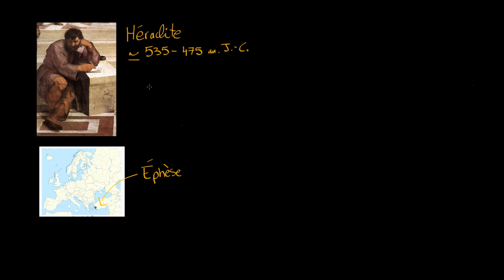Philosophie - Pourquoi ne se baigne-t-on jamais deux fois dans le même fleuve selon Héraclite ?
Retrouvez-moi en live sur Twitch Héraclite d'Éphèse (en grec ancien Ἡράκλειτος ὁ Ἐφέσιος / Hêrákleitos ho Ephésios) est un philosophe grec de la fin du vie siècle av. J.-C., natif de la cité d'Éphèse.

Dans cette vidéo, nous allons étudier la pensée d'un philosophe présocratique : Héraclite. Pourquoi selon Héraclite ne peut-on jamais se baigner deux fois dans le même fleuve ? Est-ce parce que nous changeons en permanence ou est-ce le fleuve qui change continuellement ?